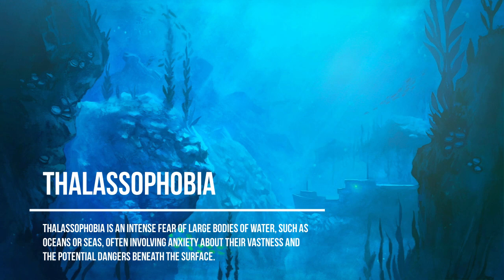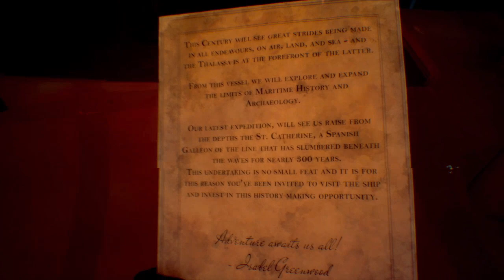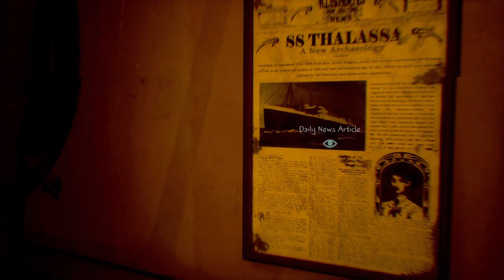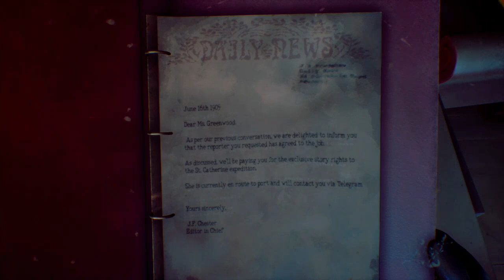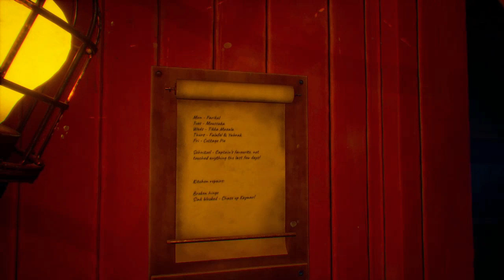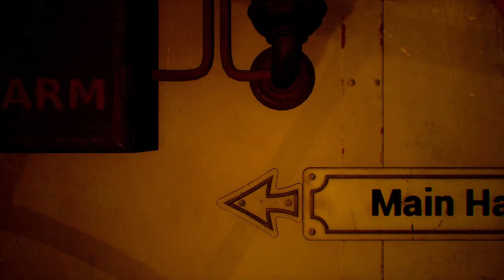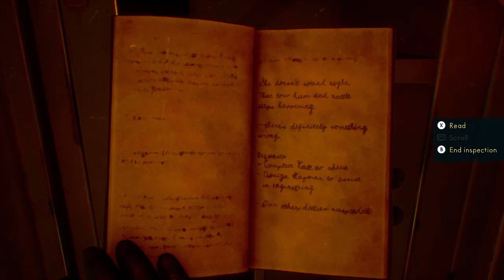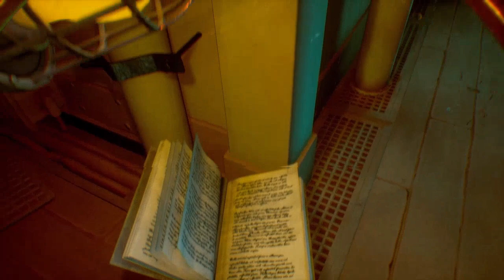We're The Only Diver Still Alive | Thalassa: Edge Of Abyss Demo | Shipwreck Exploration Game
Uncover the mystery of Thalassa, a first-person psychological drama set under the sea. Ill fate has fallen on your former crew and friends and it’s up to you to find answers onboard the wreckage. Experience the melancholic underwater journey of human stories facing life and loss.

✨ An emotional journey of life and loss.
✨ Uncover Thalassa's mystery.
✨ Explore the wreckage.